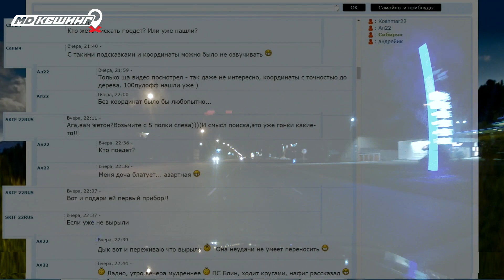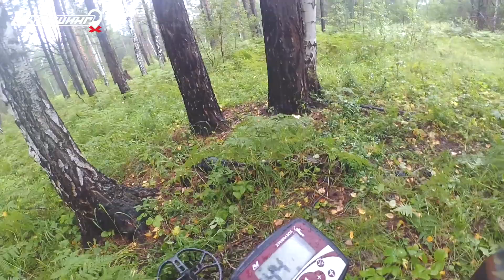МДКЕШИНГ в Барнауле. Жетон найден!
Жетон, спрятанный в Алтайском крае , НАЙДЕН! Победителя ждет обещанный приз! Вас еще ждет видео награждения победителя. Следите за нами и анонсами МДКешинга на сайтах MDREGION.RU, MDCACHING.RU и нашем канале. Узнайте первым координаты следующего жетона!